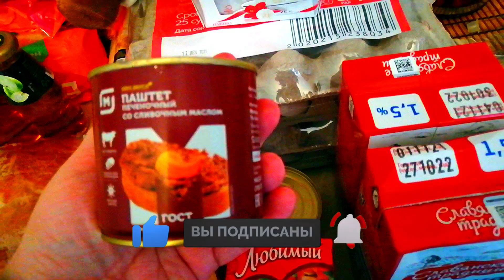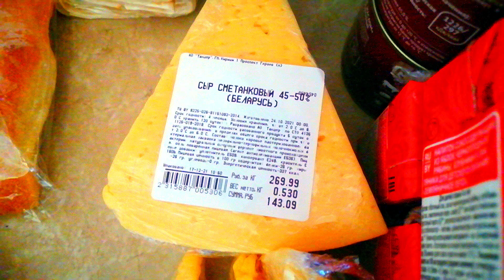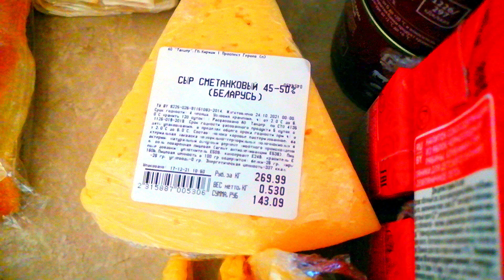Закупка продуктов/Закупка продуктов в Магните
🌼Спасибо за комментарии🌼